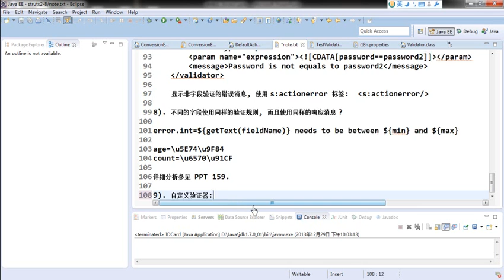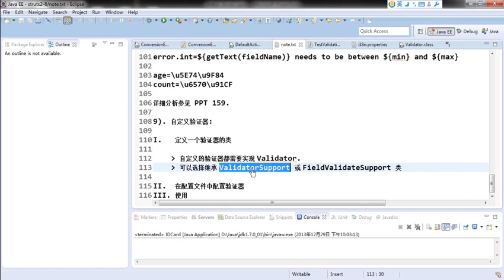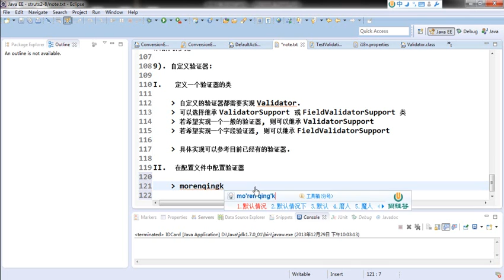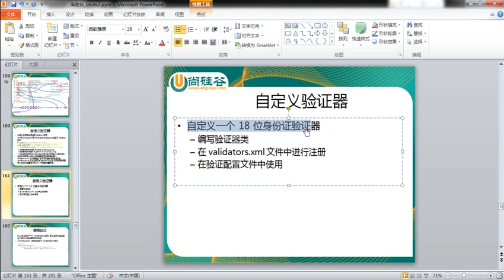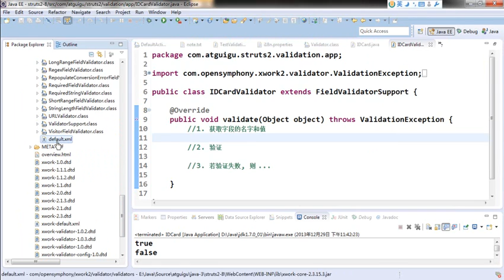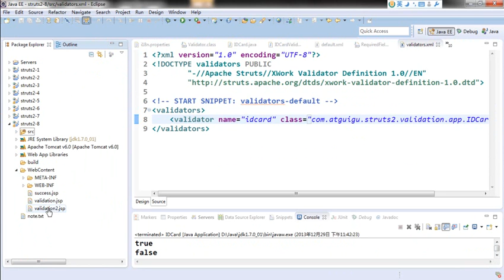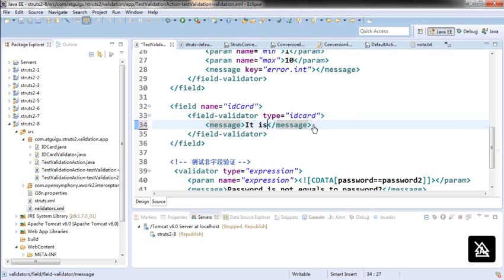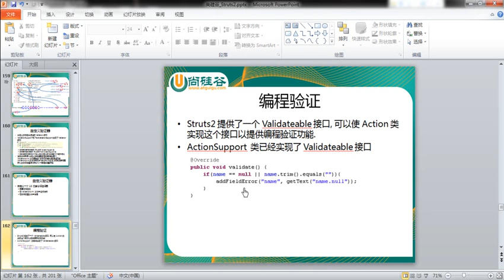41 尚硅谷 佟刚 Struts2 自定义验证器 - Struts2 - 尚硅谷 - 佟刚